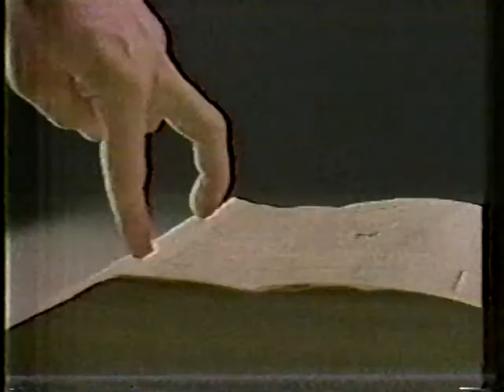The Other Pages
TV Commercial for Yellow Pages challenger, The Other Pages. Creative supervisor and co-copywriter on this.

The fun here was to take the Yellow Pages tag, "Let your fingers do the walking," and explain how you and your fingers can get the run-around when you rely on a directory that upholds no ethical standards to filter good vendors from bad.